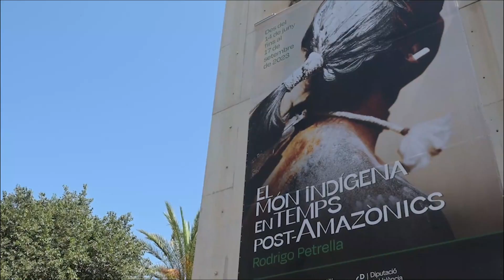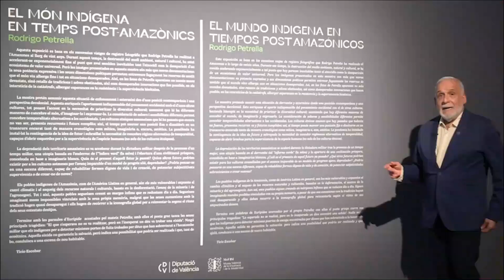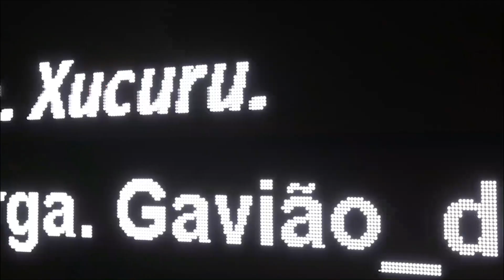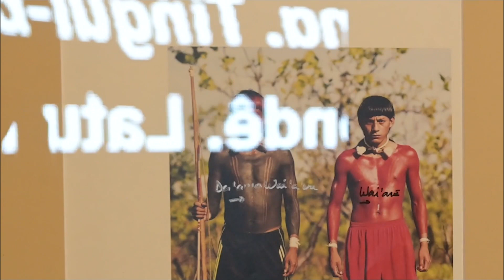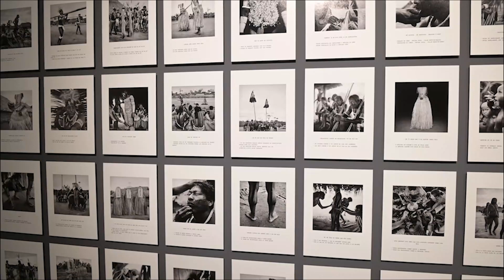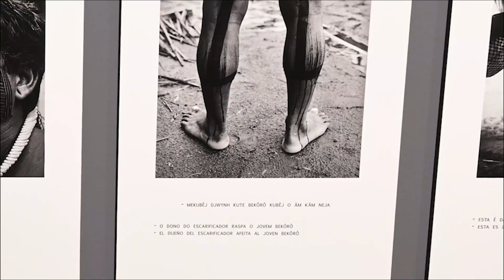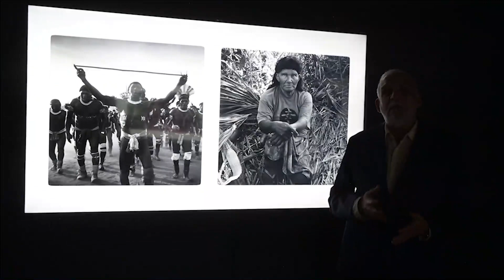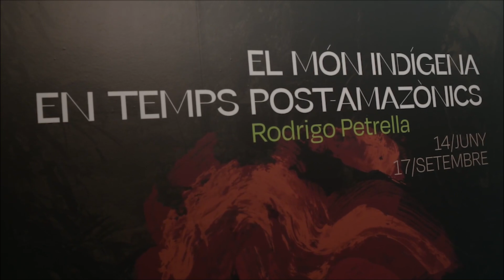El món indígena en temps post-amazònics - MuVIM 2023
Recorregut per l'exposició 'El món indígena en temps post-amazònics' de la mà del seu comissari, Ticio Escobar. La mostra està formada pel registre fotogràfic dels viatges de Rodrigo Petrella, al llarg de més de vint anys, per l'Amazones, observant un món (natural, cultural i social) en perill d'extinció, però que lluita per sobreviure.

Video: Vicente A. Jiménez.